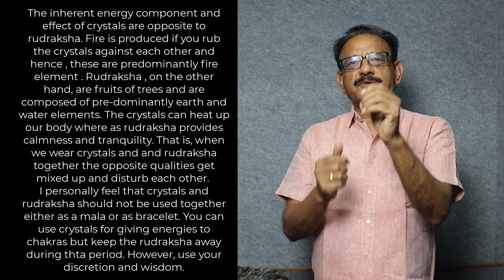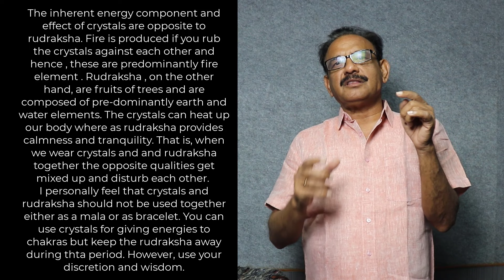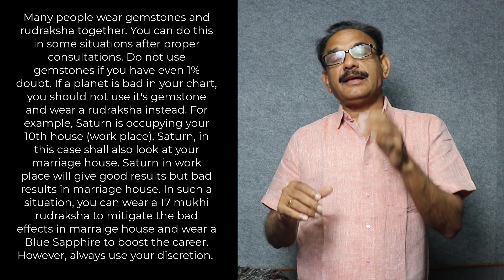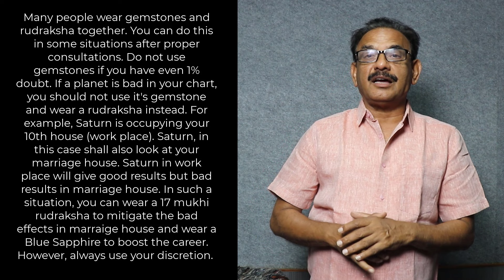can We Wear Crystals And Gemstones With Rudraksha In Mala Or Bracelet I Crystals And Rudraksha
Open the following link to find out more about Can we wear Crystals and gemstones with rudraksha in mala or bracelet?, you need

The video is showing Can we wear Crystals and gemstones with rudraksha in mala or bracelet?   but also try to cover the following subject:
-crystals and rudraksha
-rudraksha and crystals bracelet
-rudraksha and gemstones mala
types of rudraksha
-rudraksha ke prakar
can we eat eggs while wearing rudraksha?
can we eat non veg after wearing rudraksha
can we wear rudraksha while eating non-veg
rudraksha pahankar nonveg kha sakte hain
rudraksha
can i eat non veg while wearing rudraksh
rudraksha benefits
which rudraksha to wear
how to wear rudraksha first time
rudraksha rules for wearing
rudraksha sadhguru
rudraksh pahanne ke niyam
rudraksha mala how to use
rules of wearing rudraksha
rudraksha kaise dharan kare
what not to do after wearing rudraksha
isha rudraksha
rudraksh ke niyam
asali rudraksh ki pahchan
how to identify original rudraksha
original rudraksha ki pehchan
rudraksh
rudraksha test for original
original rudraksha online shopping
original rudraksha
how to buy original rudraksha online
where to buy original rudraksha in india
original rudraksha kaha se kharide
where to buy rudraksha
asli rudraksh kaha se kharide
online rudraksha kaise mangaye
how to buy real rudraksha
original rudraksha kaise pahchane
rudraksh kaha milta hai
rudraksha buy online
rudraksha online pur
how to buy original
original rudraksha price
rudraksha original test
where to get original rudraksha
asli rudraksh ki pehchan
best place to buy rudrkash
benefits of wearing rudraksha
how many rudraksha to wear in neck
rudraksh pahnane ke niyam
rudraksha sadhguru
benefits of rudraksha
how to tie rudraksha in thread
how to wear rudraksha in neck
panchmukhi rudraksha
rudraksh ke niyam
when to wear rudraksha
do and don'ts after wearing rudraksha
gauri shankar rudraksha
how to clean rudraksha mala
rudraksha mala
how many beads in rudraksha mala to wear
kitne rudraksh ki mala pahne
rudraksha bracelet
best rudraksha to wear
rudraksha mala making
ek saath kitne rudraksha pahan sakte hain
gale me kitne rudraksha pehna chahiye
how to make rudraksha mala
kitne mukhi rudraksha pehna chahiye
how to wear rudraksha
rudraksha benefits
benefits of rudraksha
rudraksha benefits
ek mukhi rudraksha
6 mukhi rudraksha benefits
13 mukhi rudraksha benefits
gauri shankar rudraksha
8 mukhi rudraksha benefits
3 mukhi rudraksha
14 mukhi rudraksha benefits
how to wear rudraksha first time  rudraksha mala benefits
bhadraksha
how rudraksha works
is rudraksha really effective
rudraksha experience
rudraksha wearing rules
10 mukhi rudraksha benefits
12 mukhi rudraksha benefits
14 mukhi rudraksha benefits
2 mukhi rudraksha benefits
5 mukhi rudraksha benefits
rudraksh mala
rudraksha original test
So you wish to find out more about Can we wear Crystals and gemstones with rudraksha in mala or bracelet?, I did too and here is the outcome.
Can we wear Crystals and gemstones with rudraksha in mala or bracelet? Intrigued me so I did some research and published this to YT .
Our channel has various other related video clips about crystals and rudraksha, rudraksha and crystals bracelet and rudraksha and gemstones mala
If you were searching for more info about crystals and rudraksha or rudraksha and crystals bracelet did this video help?
Perhaps you would like to comment listed below and let me understand what else I can help you with or information on Can we wear Crystals and gemstones with rudraksha in mala or bracelet?.